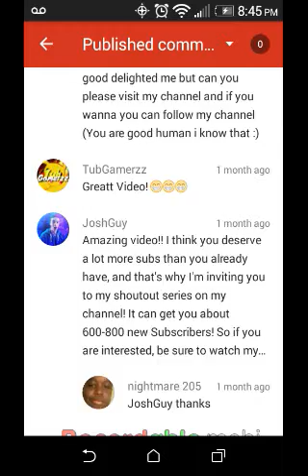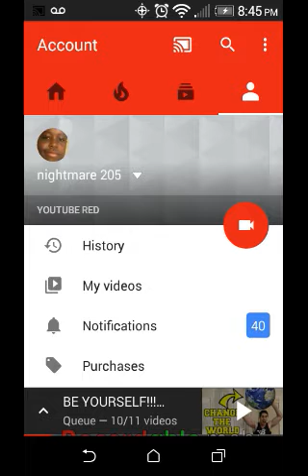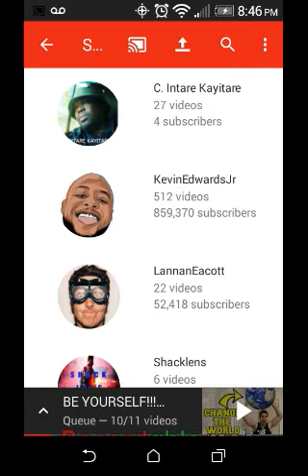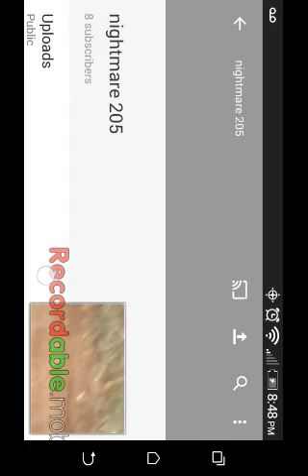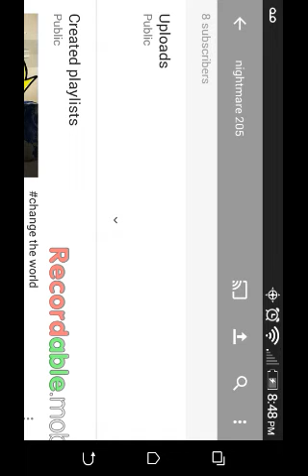change the world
Let's change the world